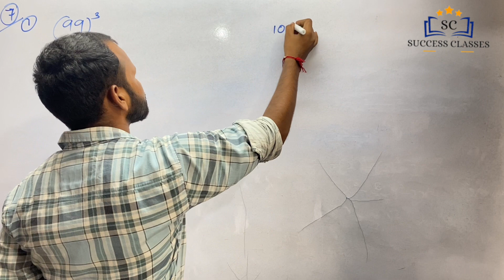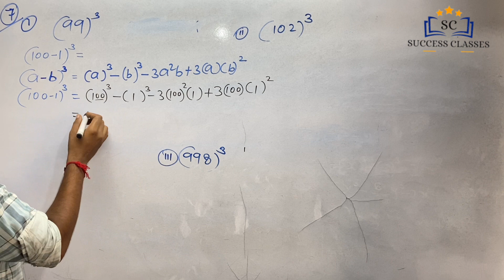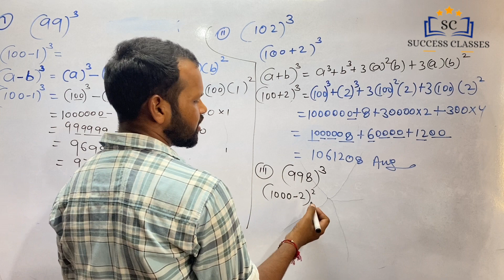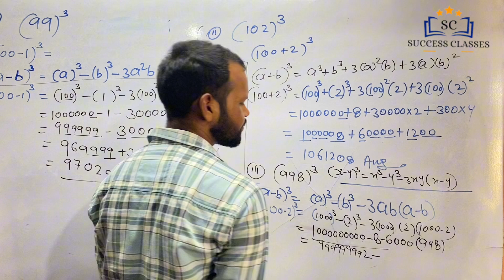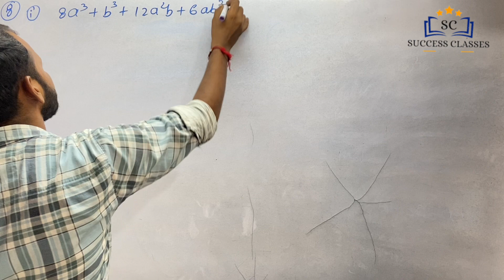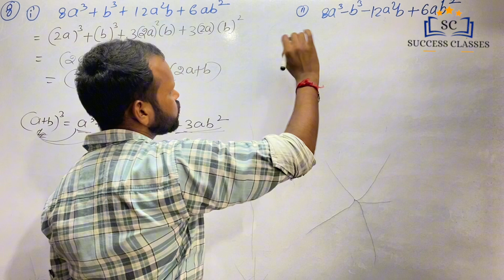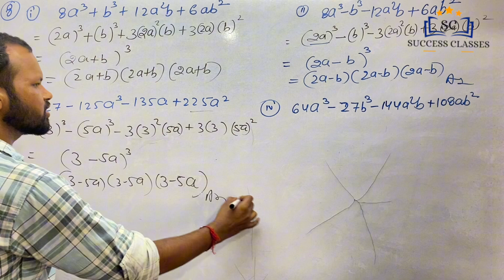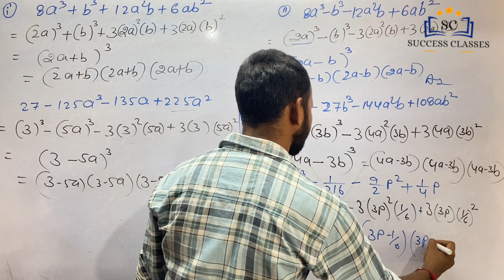9th Class Ex:- 2.5 || polynomial (बहुपद) (Q. 7,8) || Maths || Ncert Success classes(hindi medium)